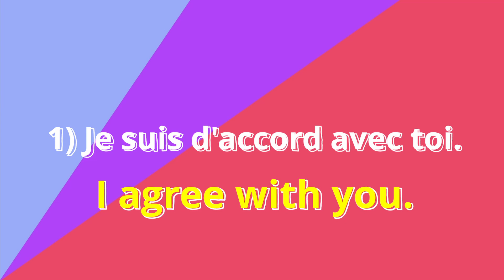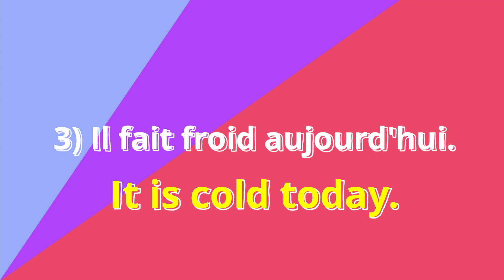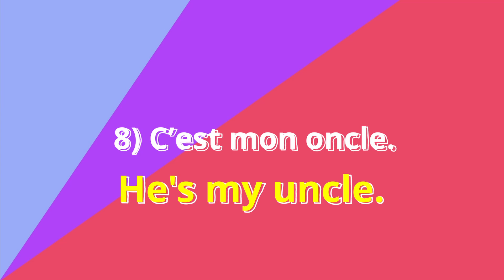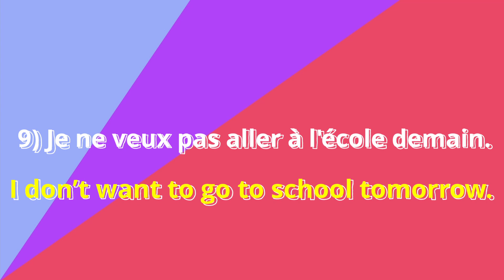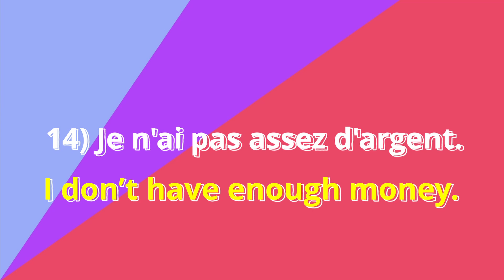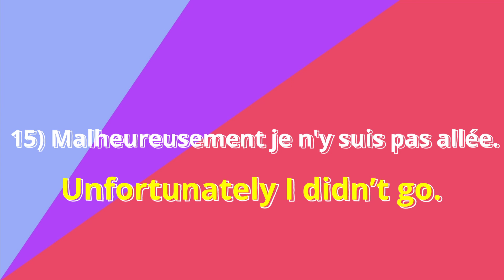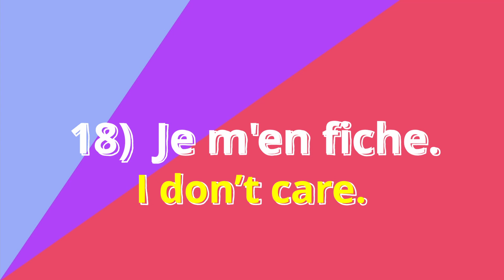20 Phrases Français → Anglais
20 Phrases courantes en français avec leur traduction en anglais et la bonne prononciation par un anglophone. 20 sentences in French with their English translation. Apprenons 20 phrases utiles couramment utilisées dans la conversation quotidienne en anglais.

Essayez de traduire les 20 phrases en français en anglais avant que les réponses n'apparaissent à l'écran...

Apprendre l'anglais - learn English for French speakers.

Bonjour, je suis Chris – prof d’anglais anglophone et le créateur de Mon idée derrière ma chaîne youtube et Anglais Gratuit est de fournir des cours et des ressources de qualité totalement gratuits afin que tout le monde, peu importe son origine, son emplacement ou sa situation financière, puisse apprendre l’anglais. Cela prend beaucoup de temps et d’efforts pour produire ces ressources mais je le fais parce que je suis passionné par l’enseignement et j’aimerais aider autant de personnes que possible partout dans le monde francophone. Tout ce que je demande en retour, c’est que vous fassiez de votre mieux pour améliorer votre anglais avec moi, abonnez-vous à ma chaîne Youtube et amusez-vous pendant que vous apprenez !

Come and join me on Instagram or on Facebook or both!

Cheers, Chris